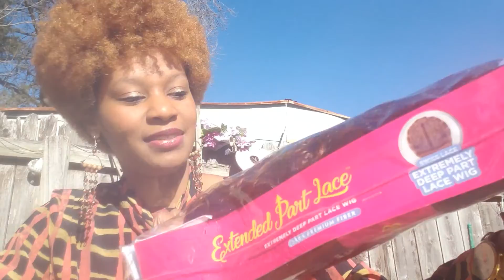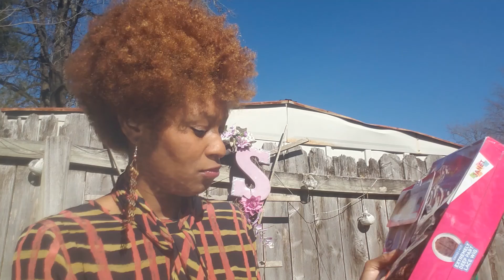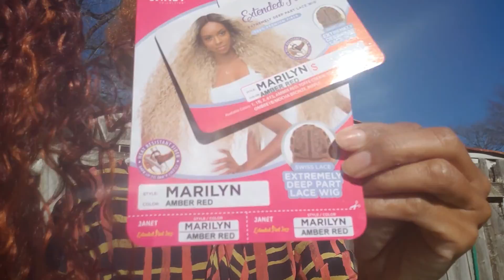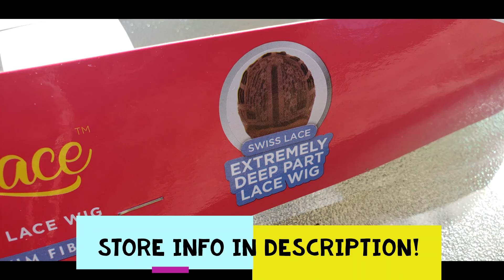I Found a Wig For Episode 200 and Yes, It's Dramatic!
Store: M&W Beauty Supply
1144 N. Houston Levee Road